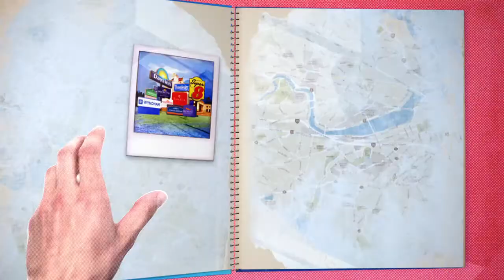Wyndham Hotels Wyndham Rewards Anthem